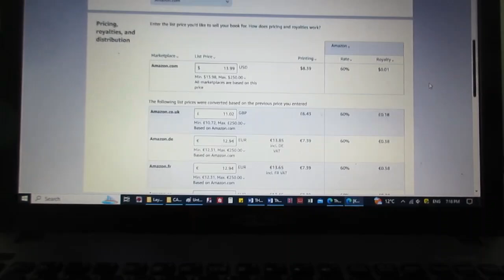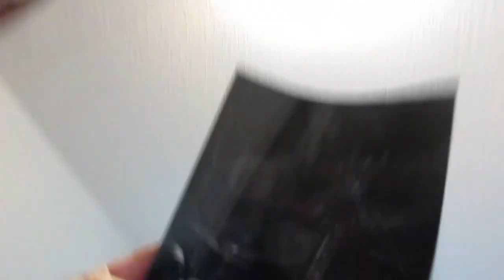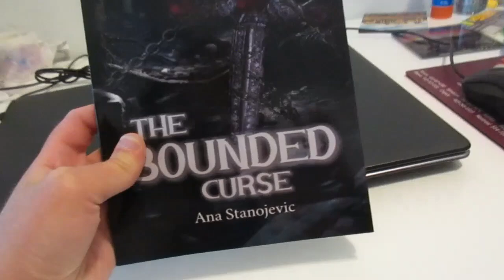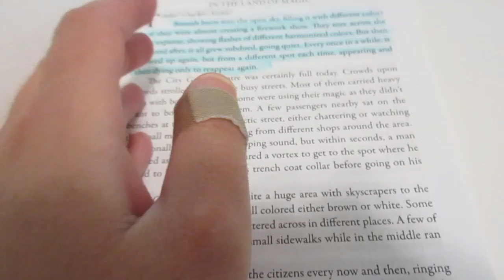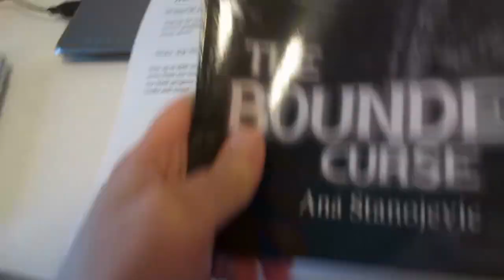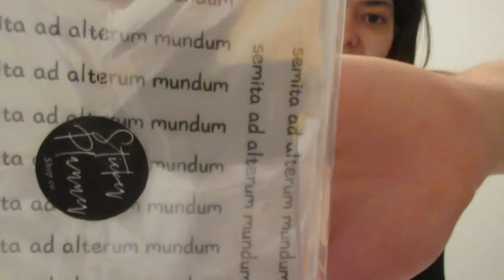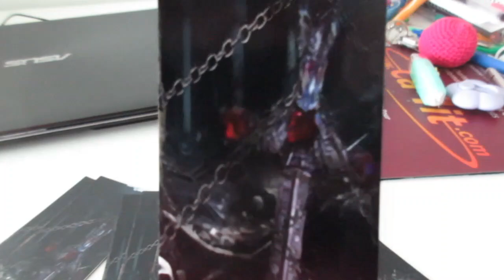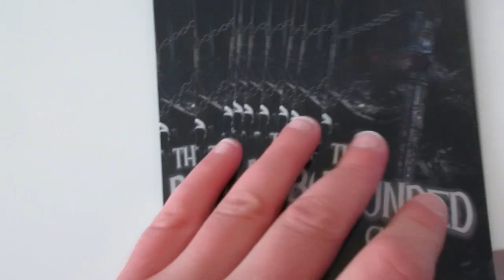AUTHOR VLOG | Ordering author copies, proof copies, emailing newsletter, book merch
Hello, everyone! Today, is a super fun vlog! I apologize for a wrong upload day. We have all kinds of things happening in this vlog which may cause a bit of chaos, haha. And it's quite a long one too! I still do hope you'll love it.